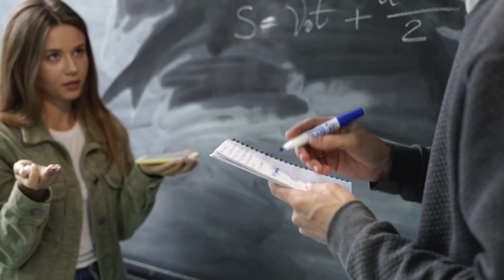تأثير الذكاء الاصطناعي على الممارسات التعليمية - التقييم التلقائي